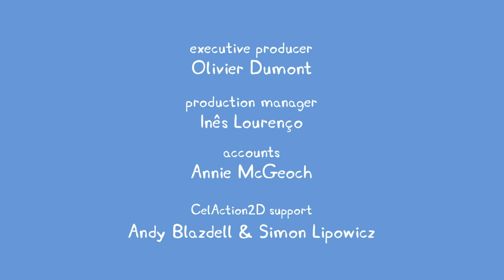Peppa Pig | Rescuing Miss Rabbit! | Peppa Pig Official | Family Kids Cartoon